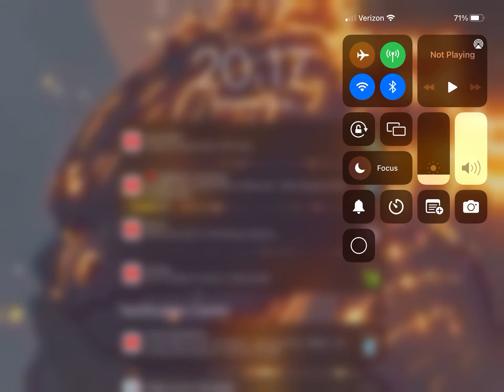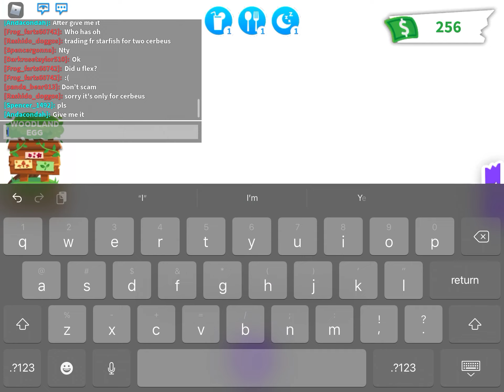Finding another scammer for the fourth time